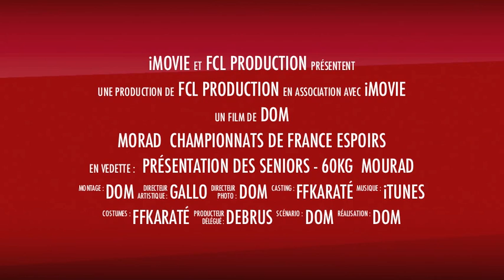FCL Mourad France seniors espoirs 2012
FCL Karaté 2012